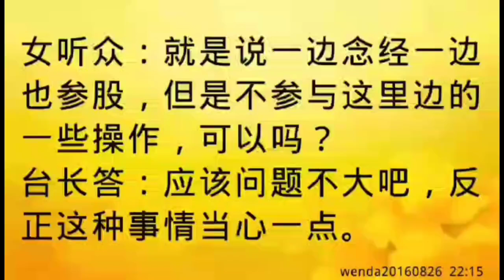卢台长开示：参股宠物医院但不参与经营，是否有杀业wenda20160826 22:15